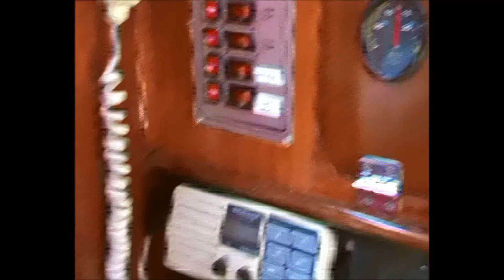Wind in the Sails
Güneş Batımına yakın,Hava kuvvetli... Sığacık ta keyifli bir tur..